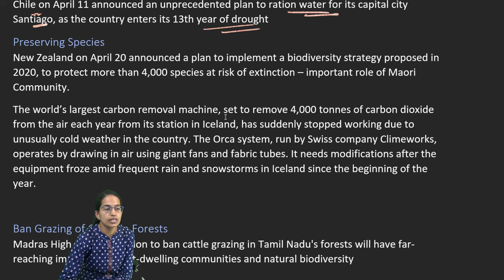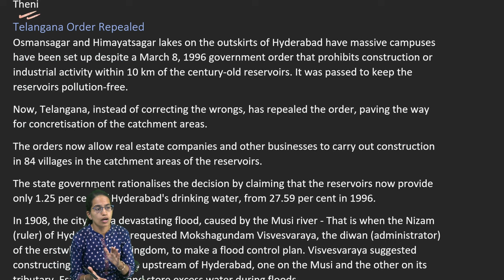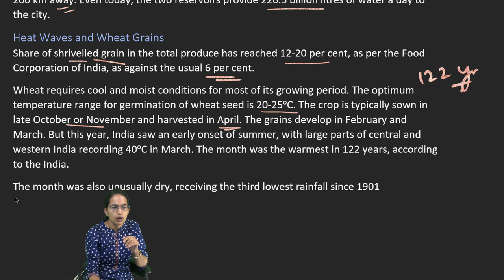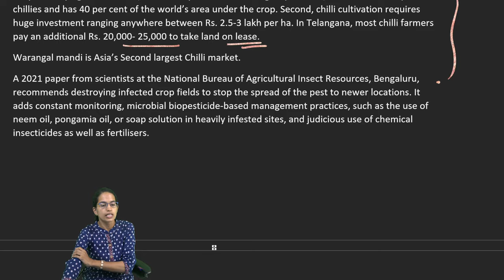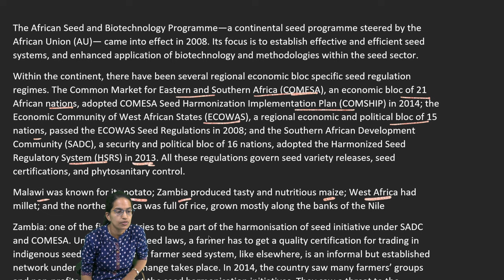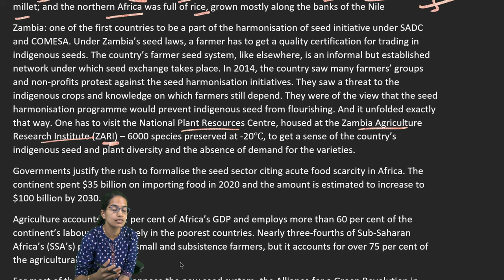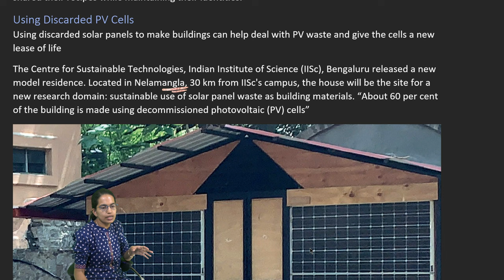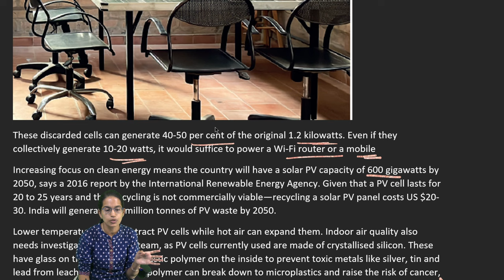1-15 May 2022 Down to Earth (DTE): Heat Waves, Wheat, Food Security, Discarded PV Cells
Food Security
Argentina, which produces 10 times more food than what its population needs, has now put a hefty tax on the export of beef, corn and soya from the country.
Indonesia, the world’s top producer of palm oil—indicted for driving destruction of its tropical forests—has now sent shock waves as it has banned exports of this cooking oil.
Horn of Africa: As rains get delayed for the fourth consecutive year in Kenya, Somalia and Ethiopia, some 20 million people are likely to face a hunger crisis along with rising food prices
Denmark on April 16 became the first country in the world to introduce a "climate label" for food products. The labels will inform consumers which foods are climate-smart and less harmful to the environment in terms of greenhouse gas emissions
A “seismic hunger crisis” gripping the world. This crisis is already unfolding in Africa and West Asia. The World Bank warns that with each percentage point increase in food prices, an additional 10 million people will slip into extreme poverty worldwide
Water Crisis
The Pali-Marwar region, which is suffering severe water scarcity because of the drying up of Jawai dam, has been receiving 8 million litres of water daily since April 15 through a special train from Jodhpur.
Chile on April 11 announced an unprecedented plan to ration water for its capital city Santiago, as the country enters its 13th year of drought
Preserving Species
New Zealand on April 20 announced a plan to implement a biodiversity strategy proposed in 2020, to protect more than 4,000 species at risk of extinction – important role of Maori Community.
The world’s largest carbon removal machine, set to remove 4,000 tonnes of carbon dioxide from the air each year from its station in Iceland, has suddenly stopped working due to unusually cold weather in the country. The Orca system, run by Swiss company Climeworks, operates by drawing in air using giant fans and fabric tubes. It needs modifications after the equipment froze amid frequent rain and snowstorms in Iceland since the beginning of the year.

Ban Grazing of Cattle in Forests
Madras High Court's decision to ban cattle grazing in Tamil Nadu's forests will have far-reaching impacts on forest-dwelling communities and natural biodiversity
Ban on grazing in Megamalai wildlife division (which includes a sanctuary) and the Theni forest division of Theni district, alleging destruction of grasslands and a threat of the cattle transmitting diseases to wild animals
Grazing cattle, particularly the native malaimadu species (reared for manure), has traditionally been a major source of earning for forest dwelling communities in and around Theni
Telangana Order Repealed
Osmansagar and Himayatsagar lakes on the outskirts of Hyderabad have massive campuses have been set up despite a March 8, 1996 government order that prohibits construction or industrial activity within 10 km of the century-old reservoirs. It was passed to keep the reservoirs pollution-free.
Now, Telangana, instead of correcting the wrongs, has repealed the order, paving the way for concretisation of the catchment areas.
The orders now allow real estate companies and other businesses to carry out construction in 84 villages in the catchment areas of the reservoirs.
The state government rationalises the decision by claiming that the reservoirs now provide only 1.25 per cent of Hyderabad's drinking water, from 27.59 per cent in 1996

dte, down to earth, dte by cse, dte for upsc, upsc prelims 2023, how to preapre for upsc prelims, right magazines to read for upsc, heat waves, shrivelled grains, malawi, tanzania, pv cells, food security, diabetes